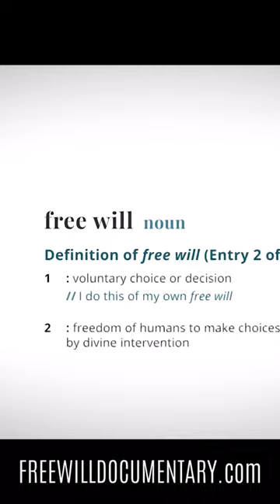Determinism. Physics. Biology. Upbringing. Where did it come from?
"Can morality exist on the position of no free will?" — Trick Slattery

"How in the world does the immaterial mind affect the physical brain?"  — Sean Carroll